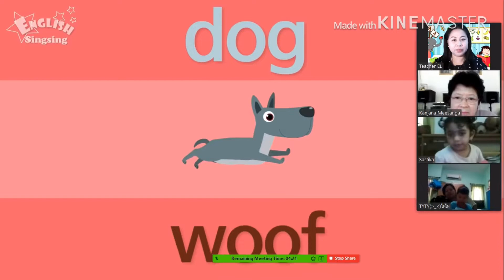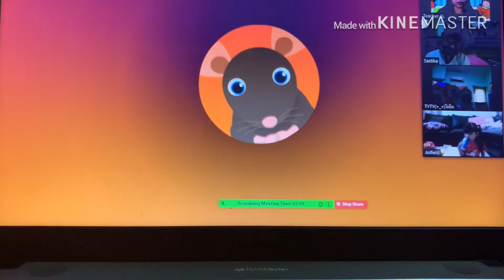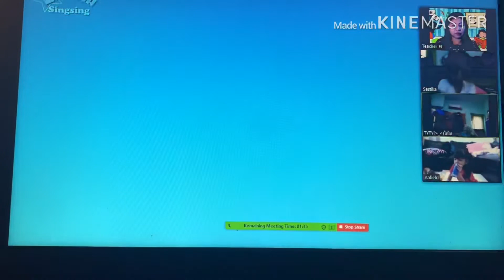What’s new in my job? Our new school program...